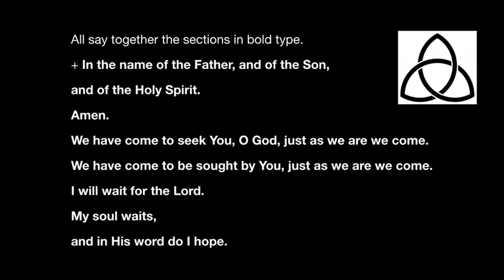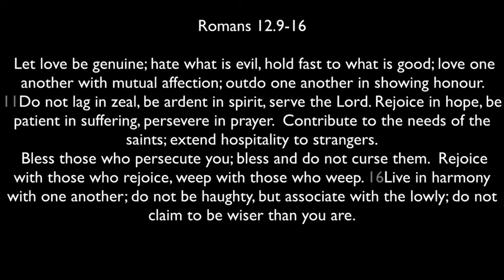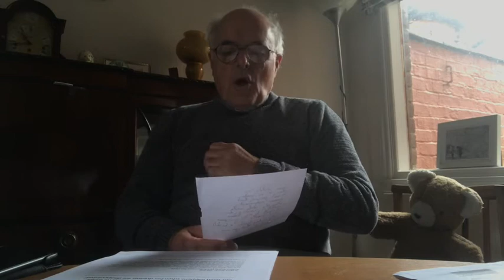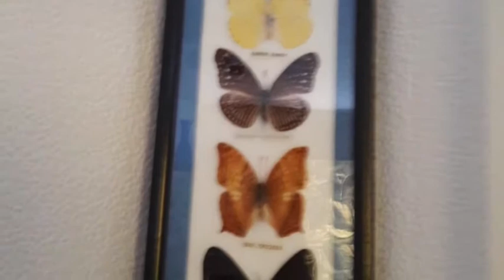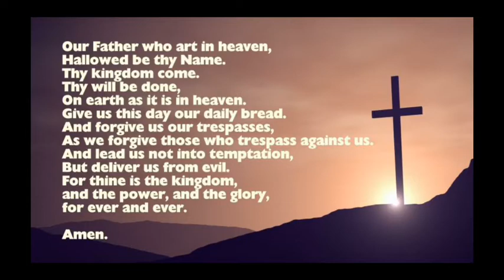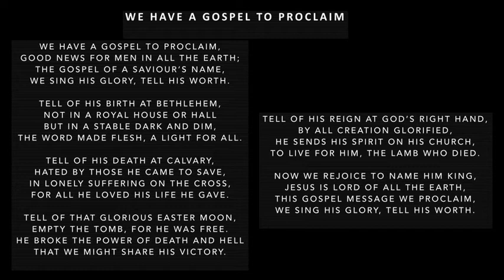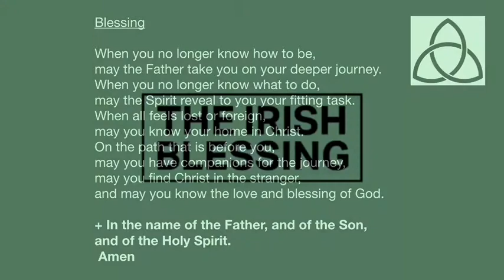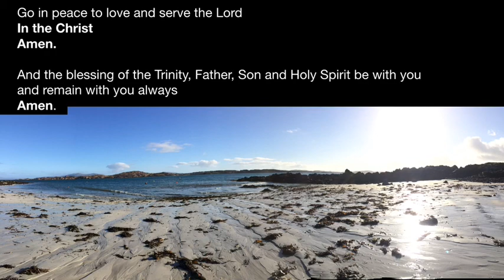Celtic Communion from St Peter’s Delamere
Celtic Communion